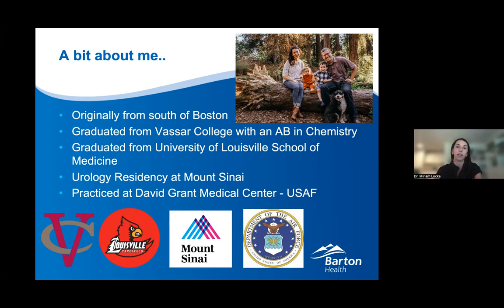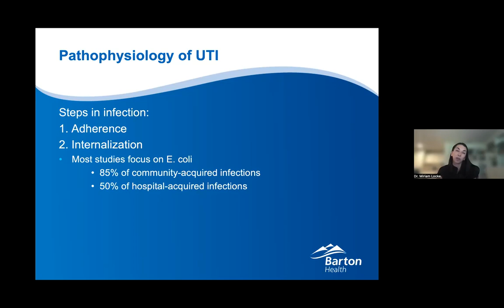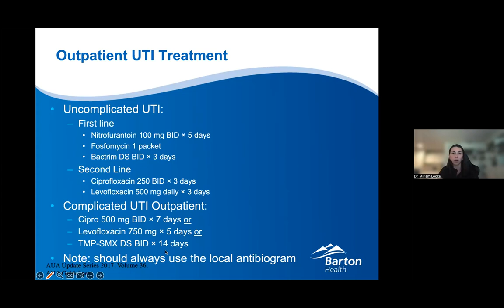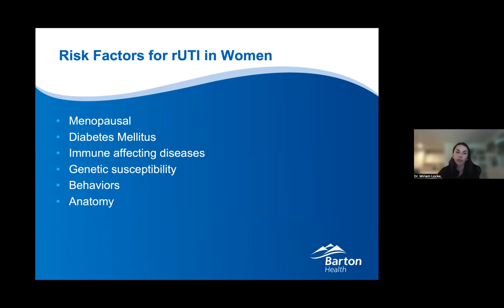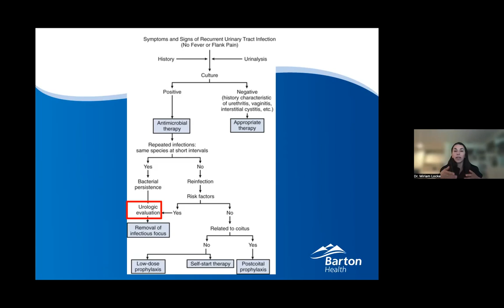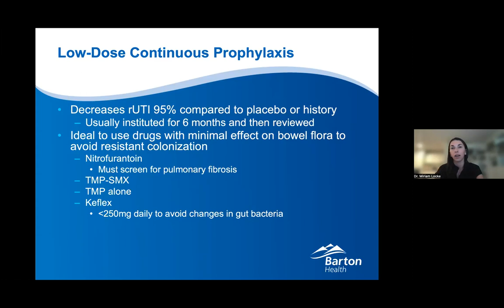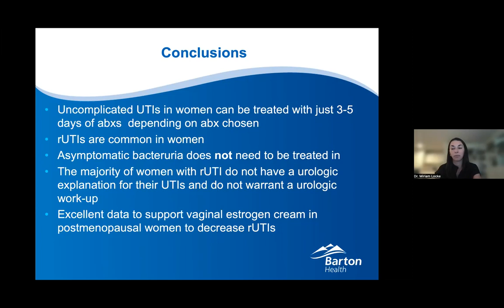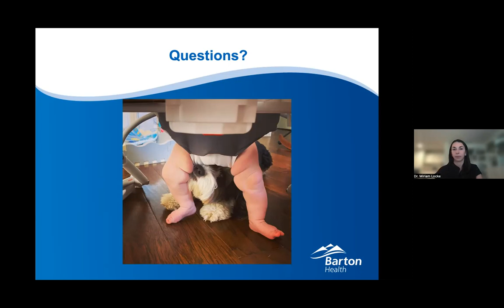Wellness Webinar: Recurrent Urinary Tract Infections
Urinary tract infections can affect both men and women, with 25-30% experiencing recurrent infections. Join Barton Urologist, Dr. Miriam Locke to learn about the causes, symptoms, risks and treatment options that are available.